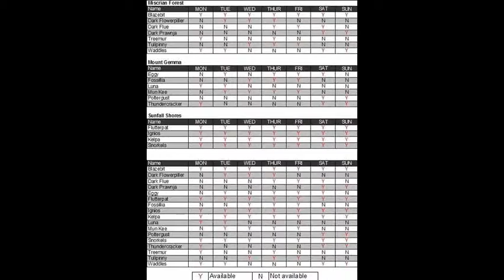miscrian forest and mount gemma rare miscrits